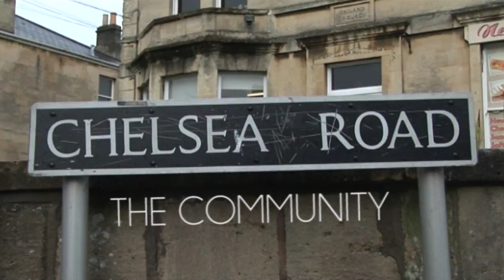Chelsea Road, The Community Trailer #2